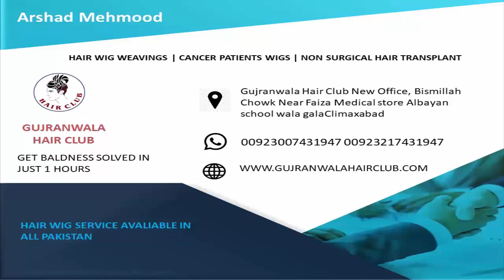hair wig service islamabad rawalpindi pakistan 03007431947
Plz note timing 9:00pm🕛 to 8:00
Address: Gujranwala Hair Club New Office, Bismillah Chowk Near Faiza Medical store Albayan school wala galaClimaxabad. 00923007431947
service timing 25 days to 30 days
Service means patch ko hata kar wash kar k hairs cutt kar k glue tape laga kar dubara lagana,Hair patch nahane se bike chalane se gym karne se barish se tez hawa se halka phulka khinchne se sone se, bilkul bhi nahi nikalta,Hair patch lagakar bike chala sakte hen, sari sports activity kar sakte hen,shower, swimming, kar sakte hen, ise lagakar week me 3 baar head wash karte hen, head wash karne k liye conditioner ka istemal kare. Daily serum lagayen ya gell lagayen balo me shining k liye, Hair patch lagane se apke head k balo ko koi asar nahi padta, wo jaise the waise hi rahenge,Clipping system hair patch ki service nahi hoti q ki usme glue use nahi hota, clipping me aap jab chahen nikal kar rakh saktehen usme apke head k hair tream karne ki zarurat nahi padti,Only tapping me aap 3 din se 10 din tak patch use kar sakte hen tape lagane me 5 minute lagte hen tapping system un logo k liye h jinko itching zyada hoti h,Bonding system me har 20 se 30 din apko patch utar kar hair cut karwa kar patch ko wash kar k glue tape laga kar refix karna hota h,